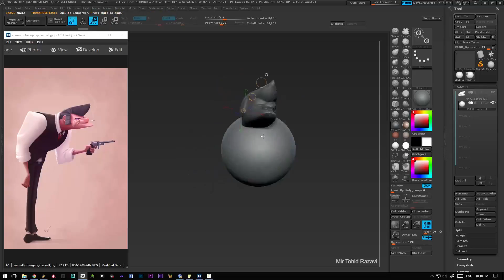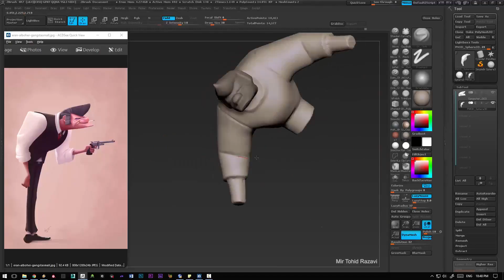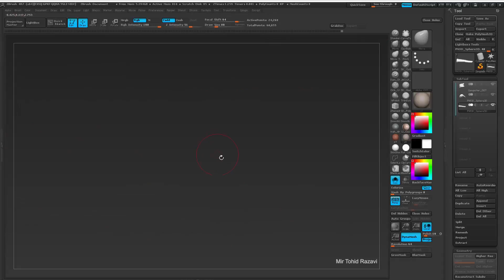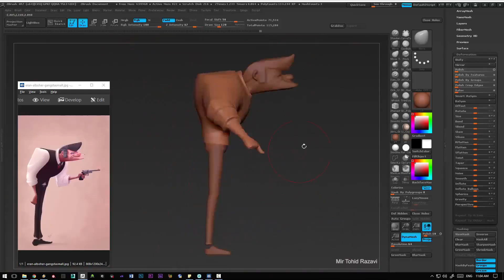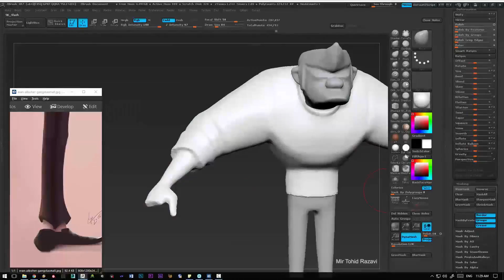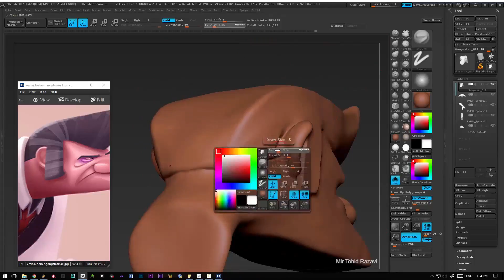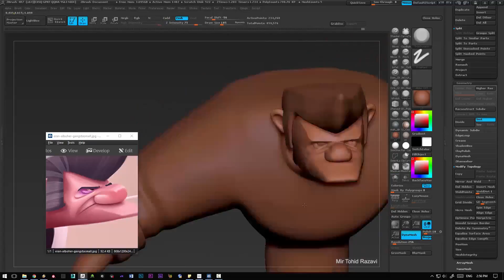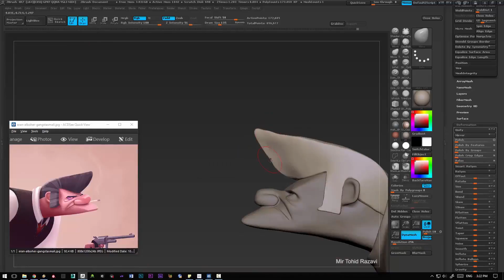Gangsta Modeling Time-lapse Zbrush - Part 1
Time-lapse of making Gangsta character. Concept by: Eran Alboher